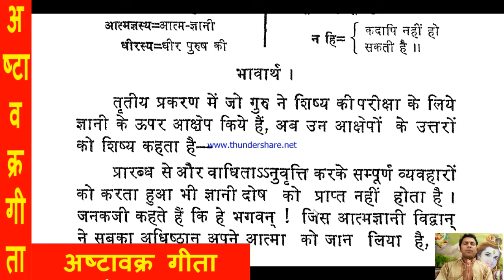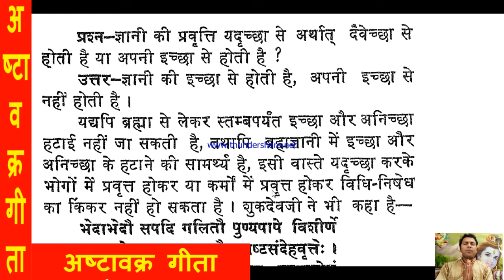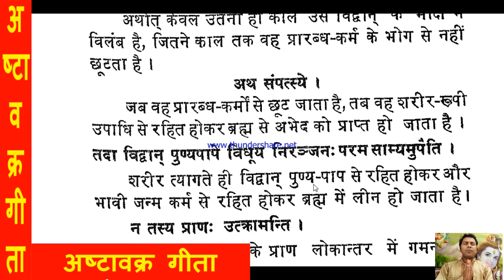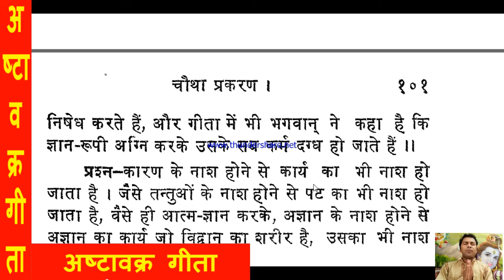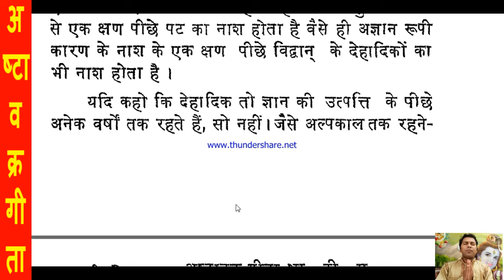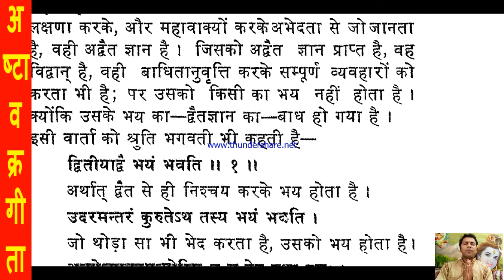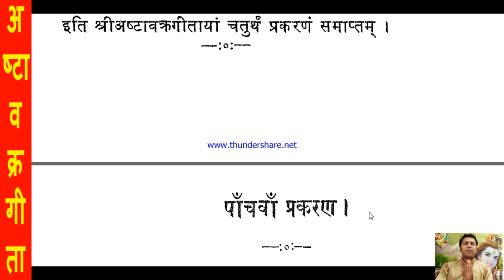अष्टावक्र गीता ( अध्याय -04 ) आत्मज्ञान से देह, विदेह कैसे हो जाता है? सारा जगत ब्रह्म लगता है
अष्ष्टावक्र जी का शरीर आठ जगह से टेढ़ा था। अष्टावक्र जी ने अपने आचरण से जो गीता-ज्ञान दिया है, उसका सार सन्देश यह है कि शरीर नाशवान है तथा शरीर के अंदर विद्यमान चैतन्य ऊर्जा अर्थात आत्मा अमर है।यही बात मन-बुद्धि से समझ लेना ही ज्ञान प्राप्ति या आत्मबोध है।
अष्टावक्र गीता का प्रारम्भ तीन प्रश्नों से होता है। (१) ज्ञान कैसे प्राप्त होता है? (२) मुक्ति कैसे होगी? और (३) वैराग्य कैसे प्राप्त होगा?  ये तीन शाश्वत प्रश्न हैं जो हर काल में आत्मानुसंधानियों द्वारा पूछे जाते रहे हैं। ऋषि अष्टावक्र ने इन्हीं तीन प्रश्नों का संधान राजा जनक के साथ संवाद के रूप में किया है जो अष्टावक्र गीता के रूप में प्रचलित है।
अष्टावक्र गीता में कुल २० अध्याय है जिसकी लिंक निचे दी जा रही है
अध्याय -04 ) आत्मज्ञान से देह, विदेह कैसे हो जाता है? सारा जगत ब्रह्म दिखने लगता है
अध्याय -05 ) मन के संकल्प से यह जगत उत्पन्न होता है और मन के लय से जगत खत्म
अध्याय -08 निर्वाण ) धन पुत्र पत्नी और भी अनेक प्रकार के वासना मे लिप्त और प्राप्ति के बाद क्या ??नंगे और कपड़े पहने है फिर ?
( अध्याय -11 ) भगवान दयालु है ? फिर करोड़ों लोग गरीबी और भुखमरी से क्यों परेशान है ? स्वभाव

जीवन दर्शन सिर्फ एक चैनल नही अपितु जीवन जीने  की कला है, और अनेक समस्यायों के बीच सुख पूर्वक जीवन जीने की सर्वोतम सीख है। इसके अलावे दैनिक जीवन में अध्यात्म और गृहस्थ के बीच बेहतरीन तालमेल के साथ सुखपूर्वक जीवन जीने की सर्वोत्तम विधि है।
मेरे जीवन का उद्देश्य मात्र माधव सेवा ही है।  मानवता और देवत्व की प्रचार प्रसार के साथ इन्सान का जीवन सुगम, स्वस्थ और सुखी बनाने का प्रयास करता हूँ।

ईस चैनल के कुछ महत्वपूर्ण  विडिओ की लिंक निचे है।